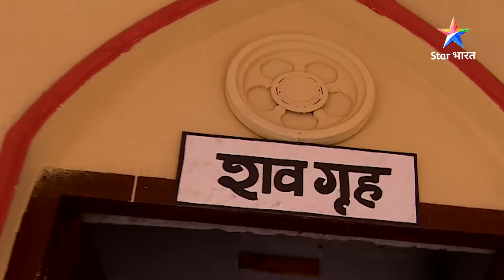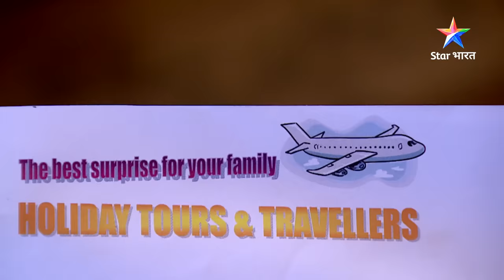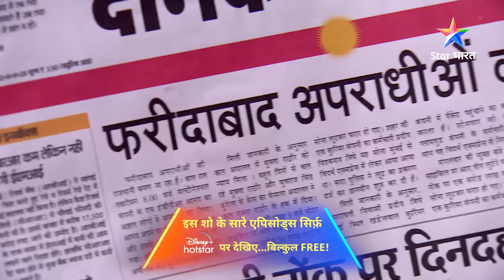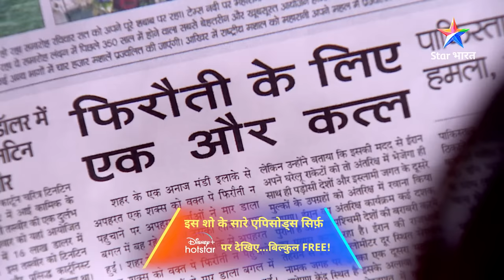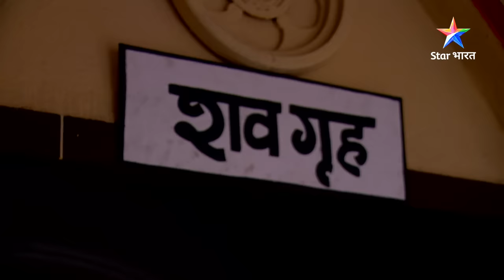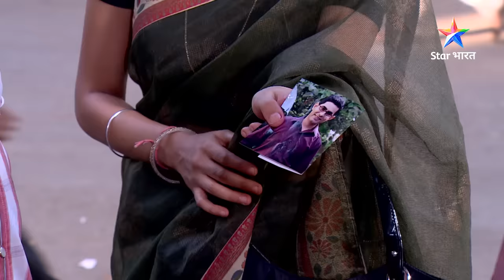FULL EPISODE - 163 || सावधान इंडिया || Aaparaadhik Pravritti || Savdhaan India Fights Back